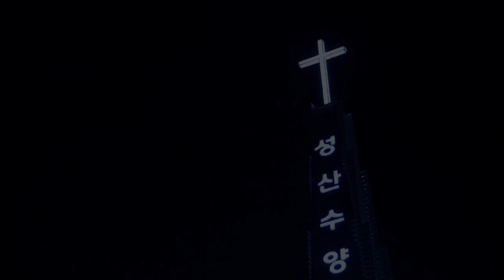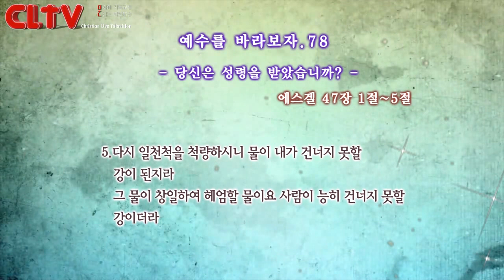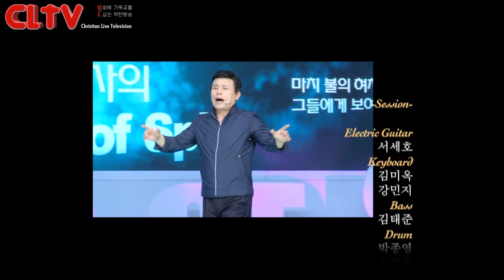CLTV파워금요예배(HD)_예수를 바라보자(78회)_'당신은 성령을 받았습니까?' 화광교회(윤호균목사)